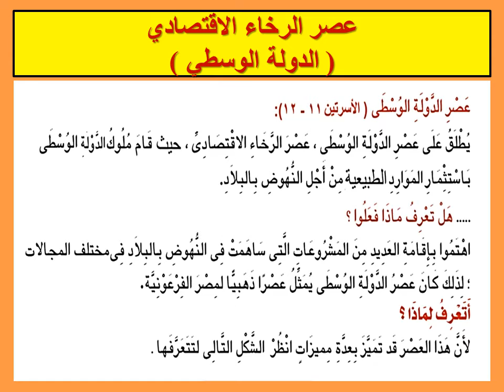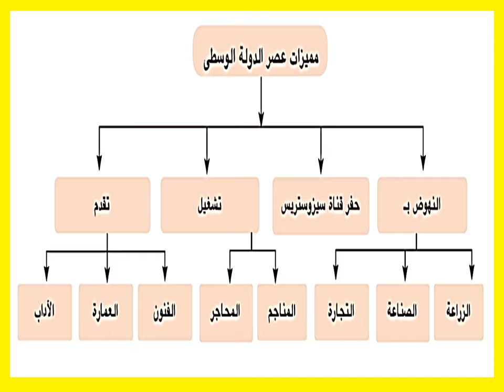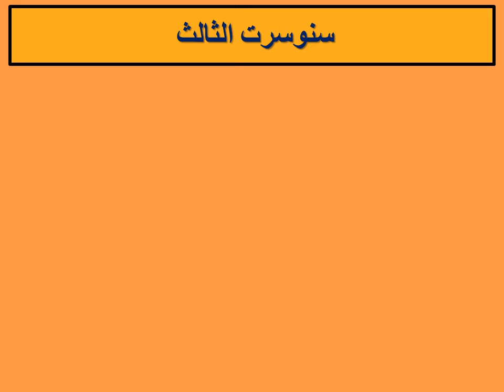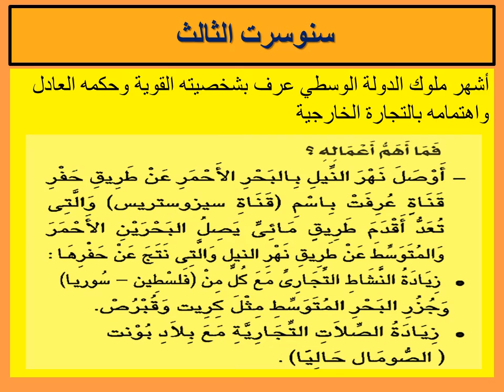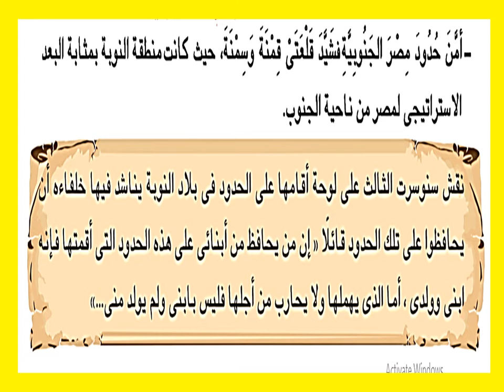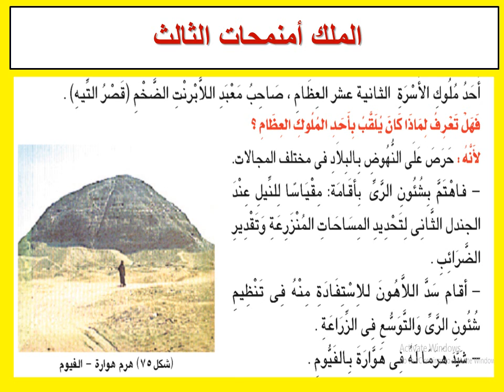الصف الاول الاعدادى- تاريخ - الدرس الثاني عصر الدولة الوسطي جزء اول